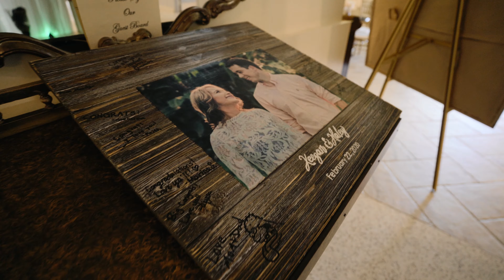Keegan & Haley - Kapok Special Events Center Wedding Film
This was such an incredible wedding!! Keegan & Haley were so sweet and their love for one another was just infectious, and such a treat to see Kapok Special Events center in full bloom.

Vendor Credits:
Amethyst Weddings
Boquet - The Bride's Bouquet Palm Harbor